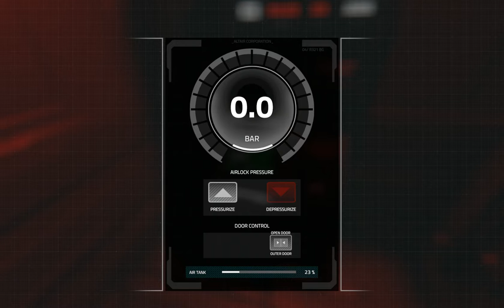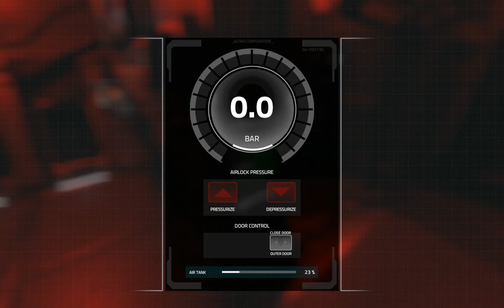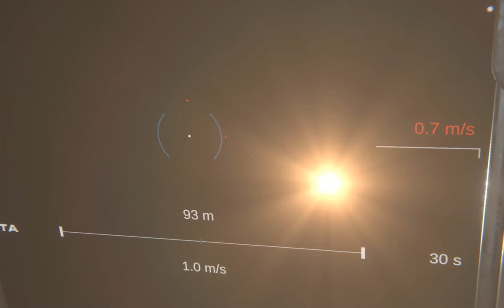First look to Hellion alfa early access.